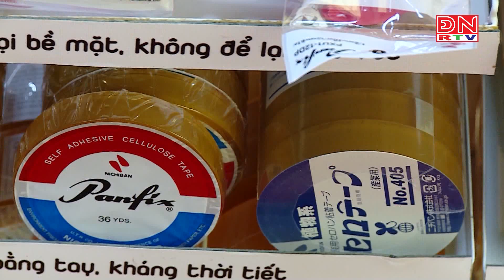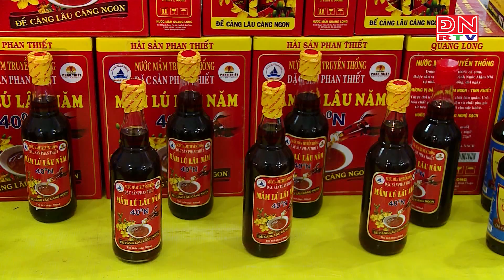Doanh nghiệp chưa mặn mà với xúc tiến thương mại